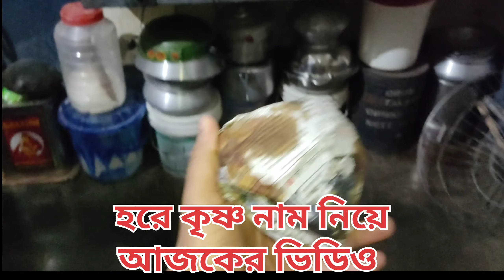Gopalder Jono Ponir Briyani || গোপুদের জন্য ভেজ পনীর বিরিয়ানি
Gopalder Jono Ponir Briyani ||  Nramish Ponir Briyani bhog || গোপুদের জন্য ভেজ পনীর বিরিয়ানি

🔰 রাধাকৃষ্ণা চ্যানেল এর পক্ষ থেকে সর্বপ্রথম আপনাদের জানাই অসংখ্য ধন্যবাদ  , এই ভিডিওতে গোপালদের জন্য নিরামিষ পনির বিরিয়ানি এবং চুষি পিঠে, পাটিসাপটা করা হয়েছে সেইসবই দেখানো হয়েছে ,ভিডিওটা আপনারা অবশ্যই দেখুন ।